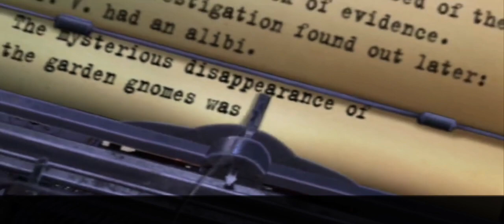Criminal Archives:City on Fire Bonus Chapter Full Walkthrough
Let's Play Criminal Archives:City on Fire Bonus Chapter Full Game Walkthrough @playwithzerin24

In a small town just outside of New York City, a murder took place. It doesn't happen here very often, and you, an intern at a crime newspaper, will go there to get to the bottom of it all. You are not afraid of danger and the unknown, but be on your guard! After all, whoever messes with the dark world of a small town runs the risk of being lost in the abyss of secrets and misunderstandings. Is this another family drama before you or the killer had other motives? What was the murder victim hiding, and who will be the next? That's what you have to find out! Come on, brave trainee! It's in your hands!

▶️This Game is Available On▶️